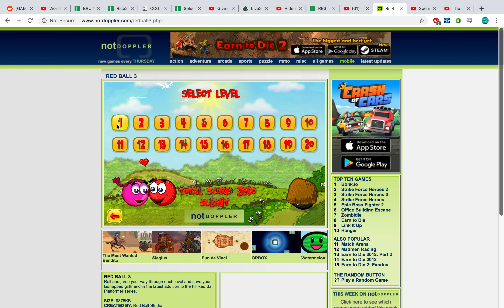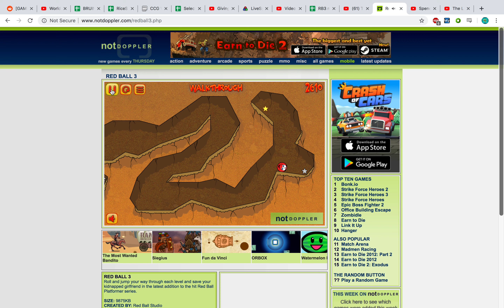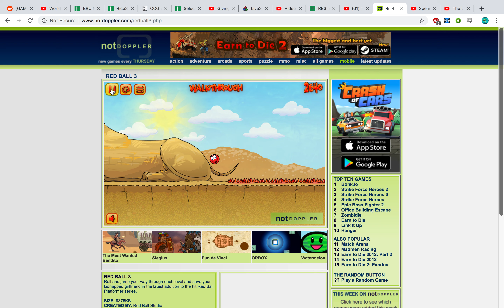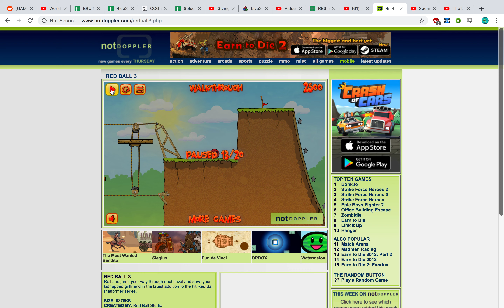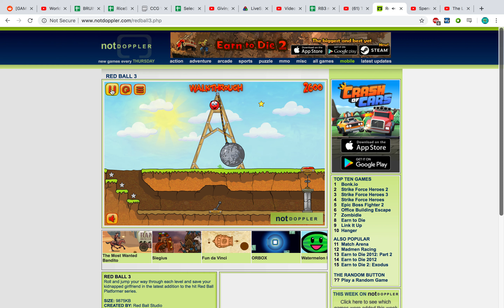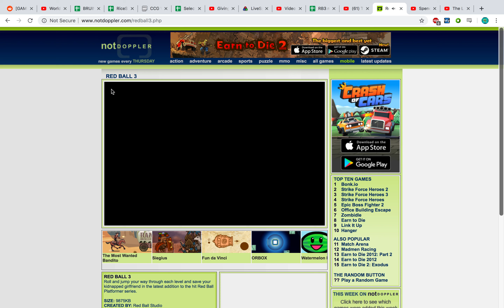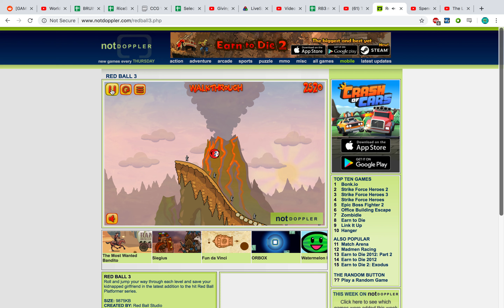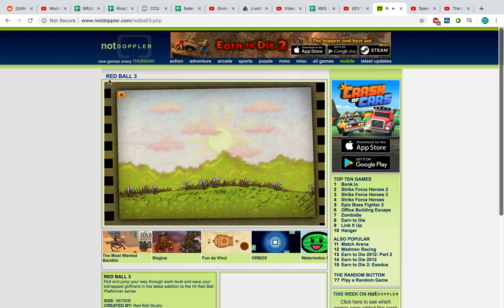Red Ball 3 Any% in 12:26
bad early game, decent rest, can still gain time and probs get sub 10